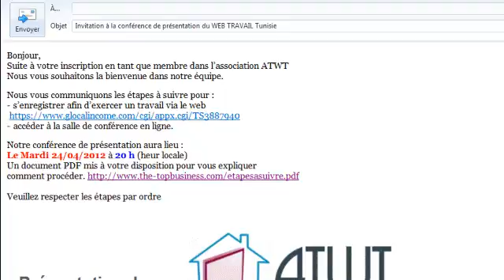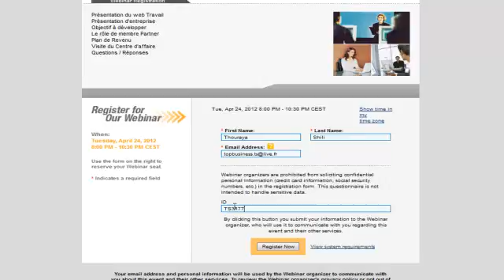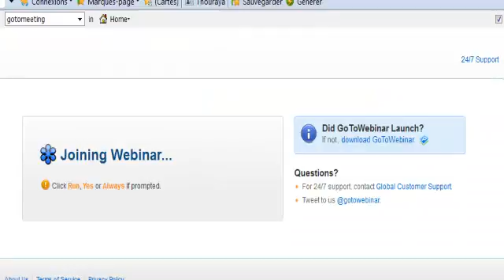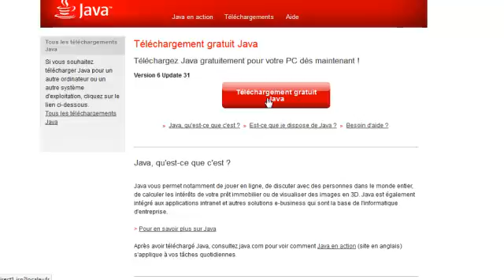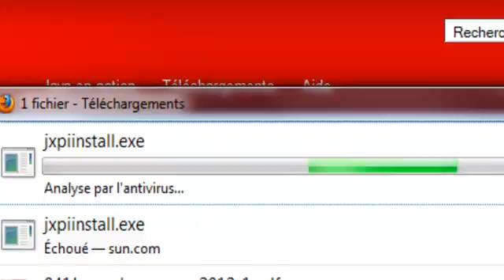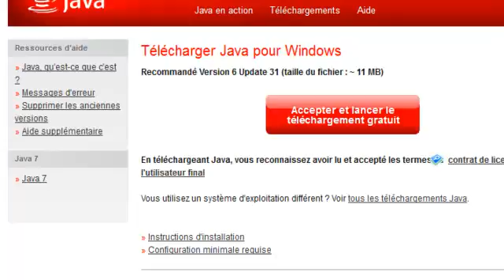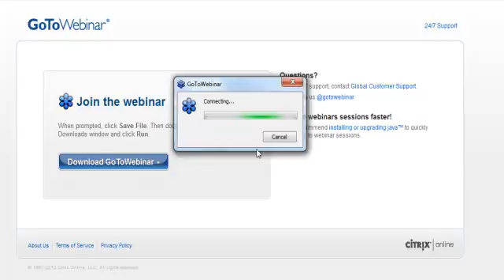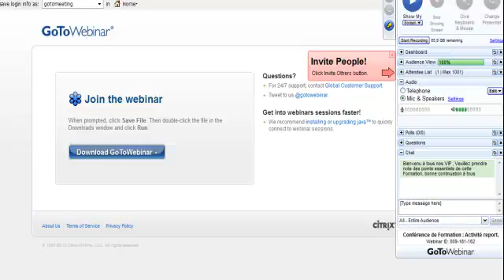instalation Salle conf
Les étapes à suivre pour réserver une place dans une salle de conférence en ligne. Une explication de la démarche à suivre pour se connecter à la salle le jour "J"